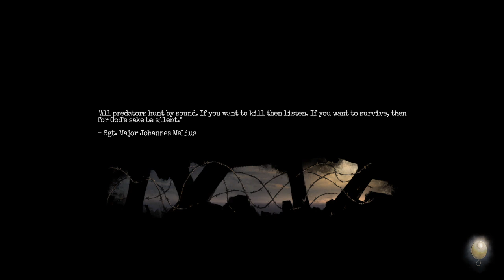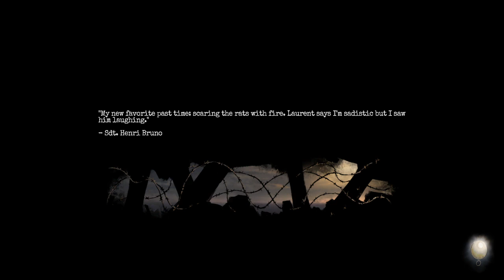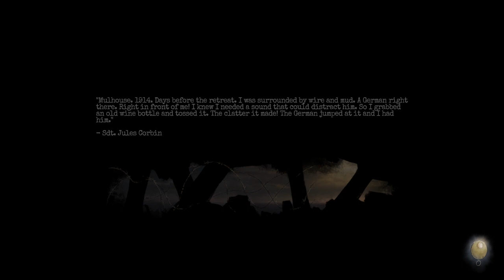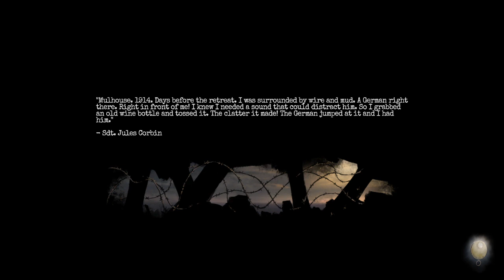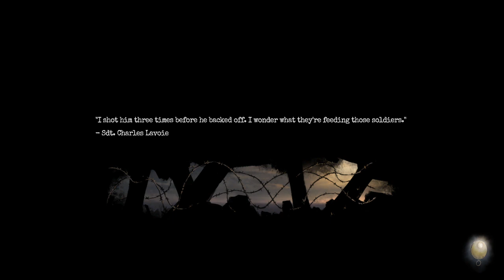Amnesia The Bunker V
Dark Fracture video coming tomorrow
Going back to switching between Combat Master and Amnesia for the foreseable future